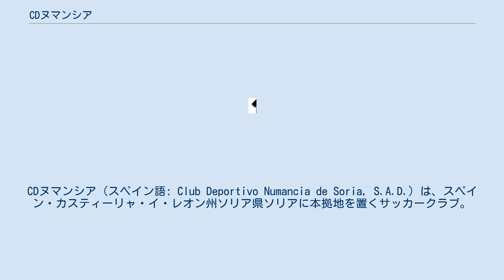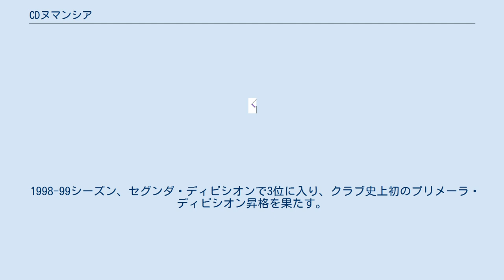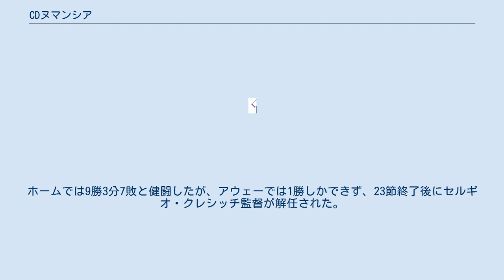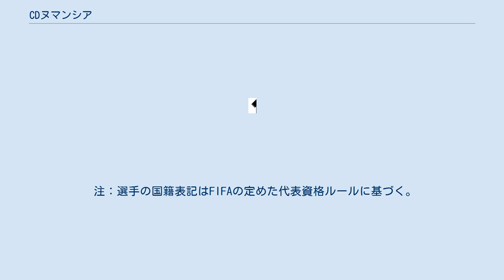CDヌマンシア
CDヌマンシア（スペイン語: Club Deportivo Numancia de Soria, S.A.D.）は、スペイン・カスティーリャ・イ・レオン州ソリア県ソリアに本拠地を置くサッカークラブ。
 2020-21シーズンはリーガ・エスパニョーラのセグンダ・ディビシオンBに所属している。
CDヌマンシアBはテルセーラ・ディビシオンに所属している。
 1949-50、1950-51の2シーズンセグンダ・ディビシオン（2部）に所属した時期を除き、長くテルセーラ・ディビシオン（1976-77シーズンまでは3部、1977-78シーズン以降は4部）に所属していた。
その後1989-90シーズンから1996-97シーズンまでの8シーズン、セグンダ・ディビシオンB（3部）に所属。
1997-98シーズンからはセグンダに昇格した。
これ以降、チームはセグンダとプリメーラ・ディビシオン（1部）を行き来するようになる。
 1998-99シーズン、セグンダ・ディビシオンで3位に入り、クラブ史上初のプリメーラ・ディビシオン昇格を果たす。
翌1999-00シーズンは18位（降格圏）のレアル・ベティスと勝ち点3差の17位と辛うじて降格を免れたものの、2000-01シーズンは最下位に終わり、セグンダ・ディビシオンへと降格した。
 2003-04シーズン、セグンダ・ディビシオンで3位に入り再昇格を果たしたが、翌2004-05シーズンは6勝21敗11分の成績で19位に沈み、1シーズンで降格した。
 2007-08シーズンはセグンダ・ディビシオン（2部）で22勝11分9敗の成績を記録し、2004-05シーズン以来、4シーズンぶり4度目のプリメーラ・ディビシオン（1部）昇格を決めた。
 2008年夏、セグンダ・ディビシオンのクラブからMFホセ・バルケーロ、FWアントニオ・グアイレなどのベテランを獲得し、バレンシアCFからMFカルロス・ベルビス、FCバルセロナ・アトレティックからMFディマス・デルガドなどの若手を獲得した。
 2008-09シーズンはプレッシングからカウンターに転じる堅守速攻スタイルで開幕戦ではFCバルセロナに勝利した。
ホームでは9勝3分7敗と健闘したが、アウェーでは1勝しかできず、23節終了後にセルギオ・クレシッチ監督が解任された。
残留圏内に勝ち点7差の19位に終わり、再度1シーズンでのセグンダ・ディビシオン降格となった。
 本拠地ソリアの標高は1000mほど。
これは主要なスペインのサッカークラブの本拠地ではもっとも標高が高い。
厳冬期の試合はピッチ状態・選手のコンディションともに厳しいものとなる。
 本拠ロス・ハパリートスは「小鳥たち」と呼ばれる。
101m×68mと、通常のサッカーのフィールドよりも縦幅が狭い。